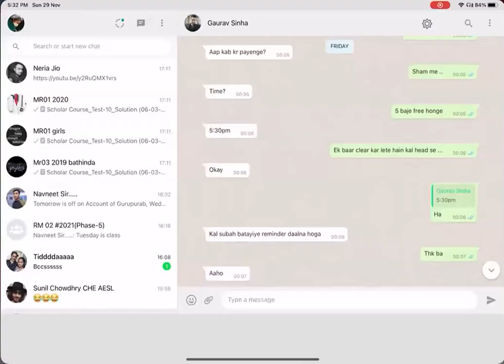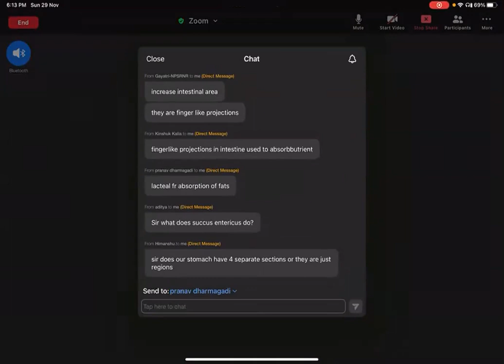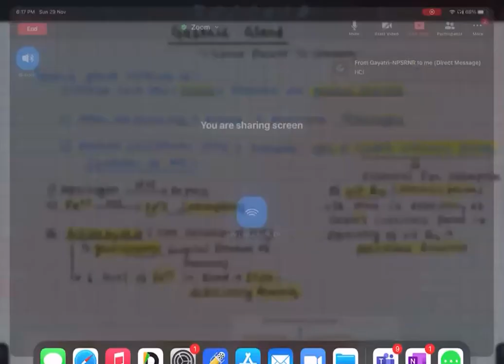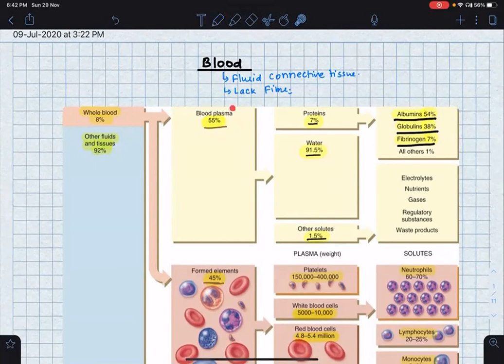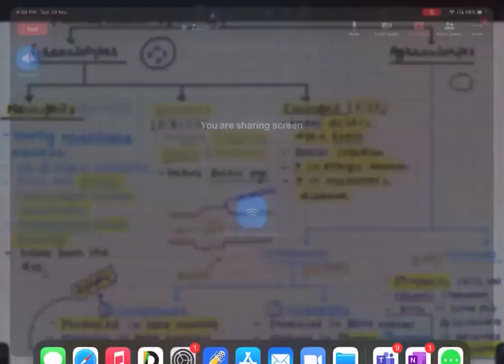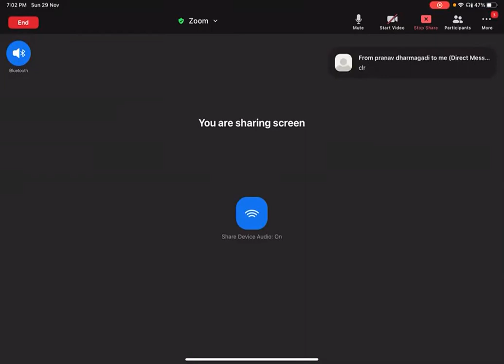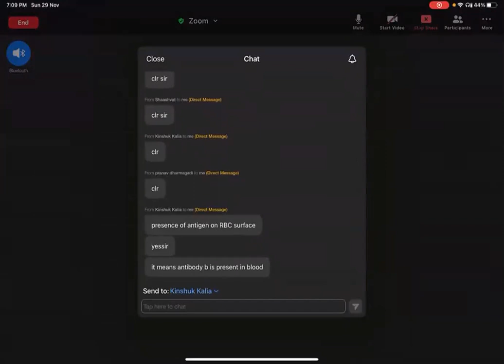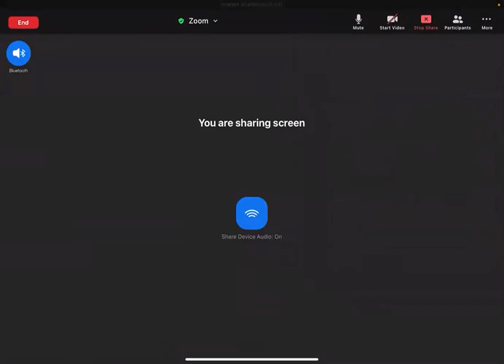Digestive System and Blood(KVPY)